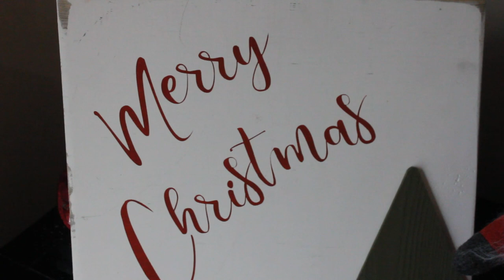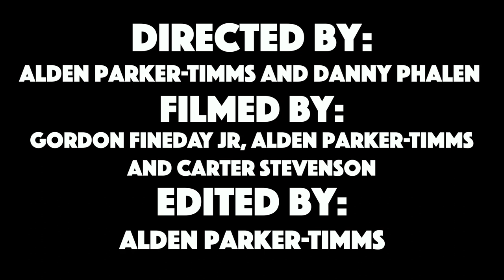The Christmas Crook | Short Film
Cast: Desi Franz, Danny Phalen, Gordon Fineday Jr.
Directors: Alden Parker-Timms and Danny Phalen
Cinematography: Gordon Fineday Jr., Alden Parker-Timms, Carter Stevenson
Editor: Alden Parker-Timms

Lawrence High School, Room 308 Productions, Fall 2021